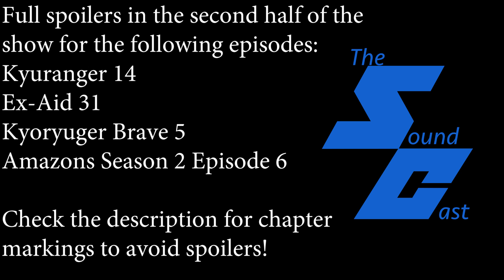Toy Collecting Can Be Stressful [The Sound Cast 19]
How is toy collecting becoming stressful? Let's discuss it and talk about this week's Toku shows only on the Sound Cast!

Chapter Markers:
00:00:00 - Opening
00:01:16 - Toy Collecting Can Be Stressful
00:12:27 - Channel Updates
00:19:31 - This Week In Toku
00:20:08 - Uchu Sentai Kyuranger Space 14
00:27:14 - Zyuden Sentai Kyoryuger Brave King 5
00:34:45 - Kamen Rider Ex-Aid 31
00:42:37 - Kamen Rider Amazons Season 2, Episode 6